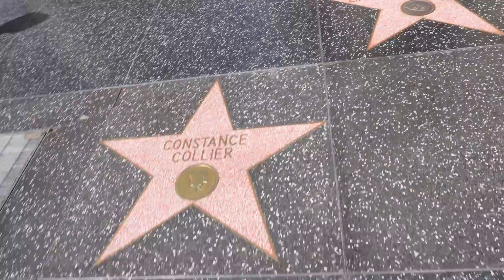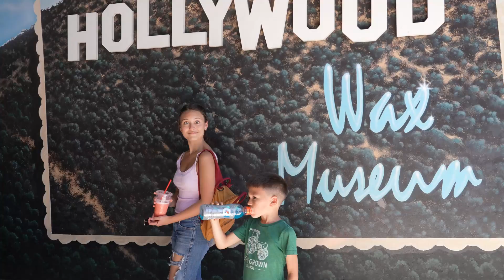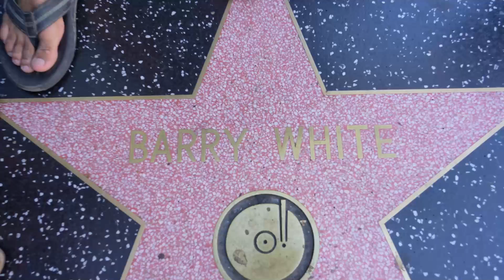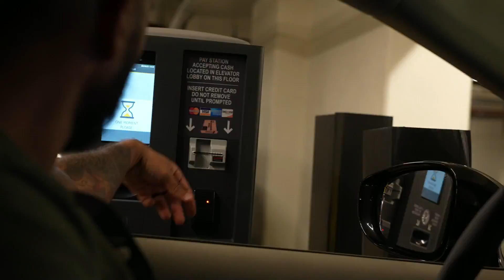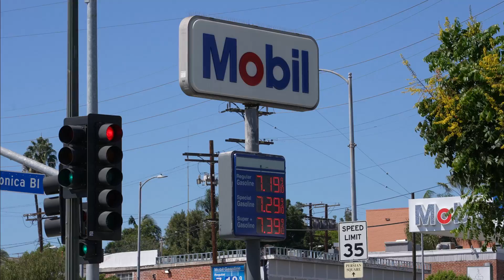Leaving Idaho for California | Experiencing the Big City for the 1st Time!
Our pediatric toy drive is now open!  To contribute to the adopt a family or toy closet please click link to shop

Mailing Address:
Good Simple Living
7167 1st ST